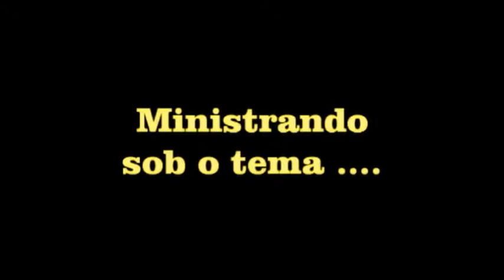PR EDUARDO SOUZA - TRANSFORMANDO APARENTES DERROTAS EM VISIVEIS VITORIAS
Palavra ministrada no Culto de Ensino na nossa AD Bras sede confira os melhores momentos desta ministração e adquira o seu dvd na integra !!